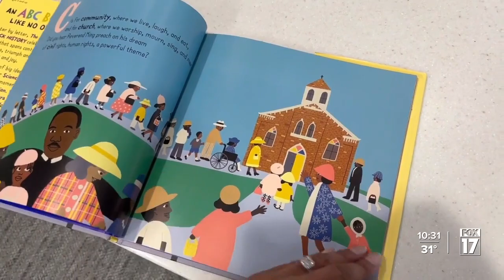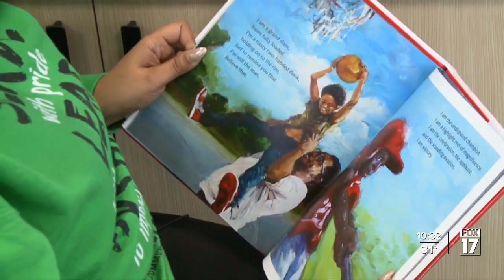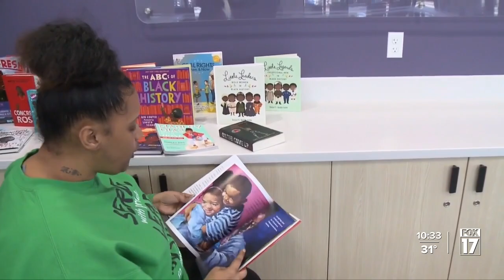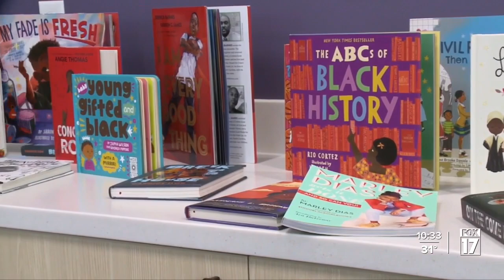Black History Month Book Drive promoting representation, awareness, literacy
A Grand Rapids nonprofit is embracing Black history and characters through a book drive.